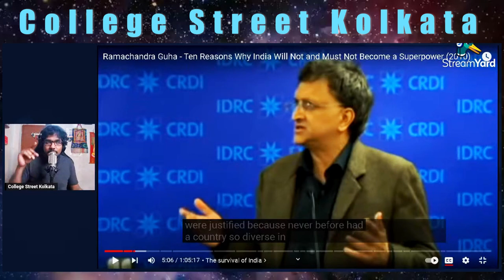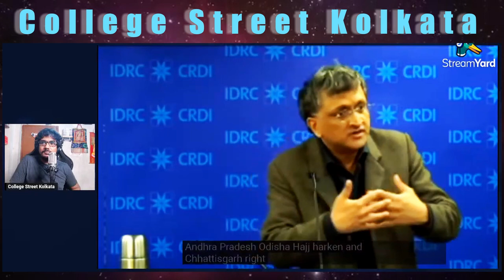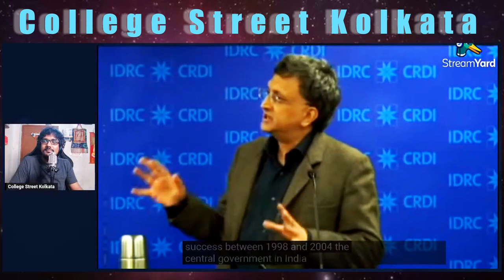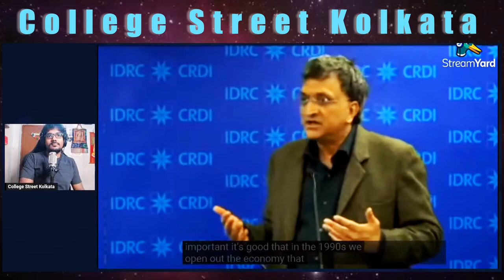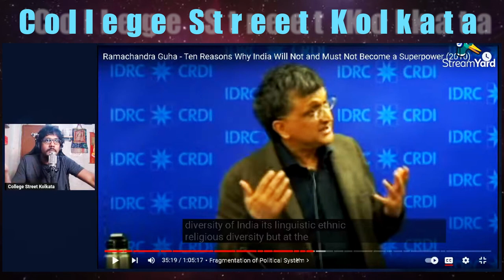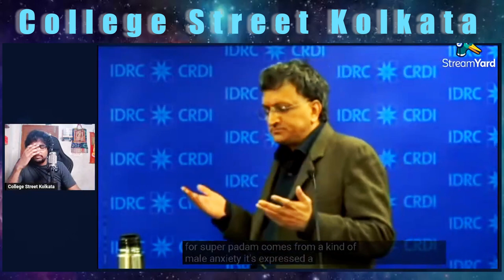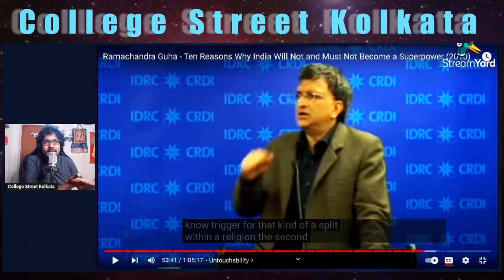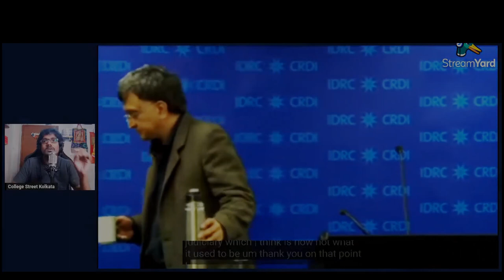India Will Not and Must Not Become a Superpower: Reacting To Ramchandra Guha's Infamous Speech